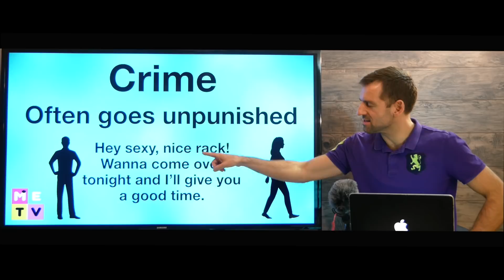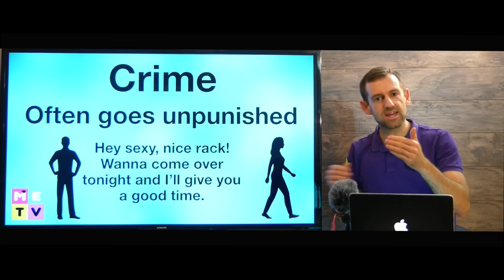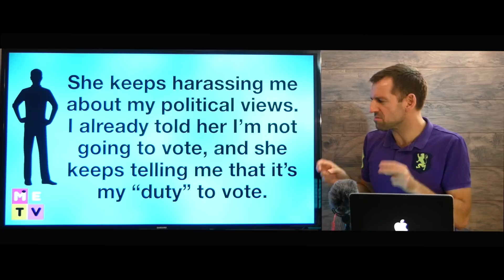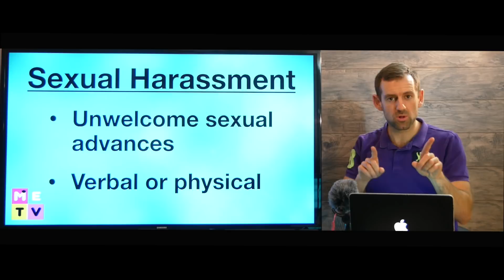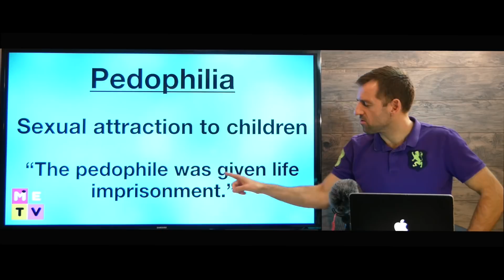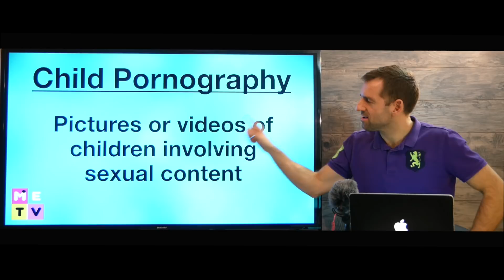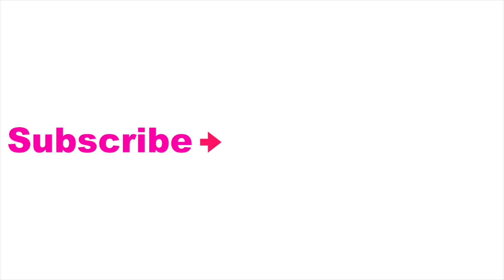Crime & Justice | Sex Crimes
Do you know what the words "rape", "molest", and "grope" mean?

You can always find my YouTube homepage at:
Youtube.com/madenglishtv